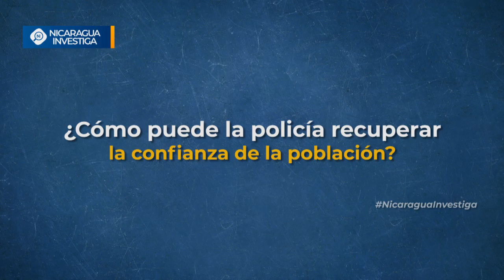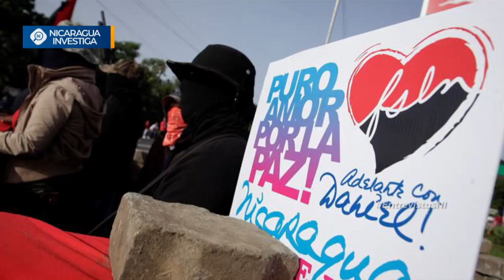El futuro INEVITABLE de la policía: SER DESMANTELADA, dice experto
El experto en seguridad Roberto Cajina habló con Nicaragua Investiga sobre el futuro que le espera a la Policía. Él asegura que no tiene forma de continuar existiendo de la forma en que actualmente está concebida y cree que debe ser desmantelada y transformada en una nueva institución en la que no perdure ni el mismo nombre.

Más detalles en esta entrevista de Nicaragua Investiga.

Puede visitar el canal de la periodista Jennifer Ortiz, directora de Nicaragua Investiga puedes dar click al siguiente enlace